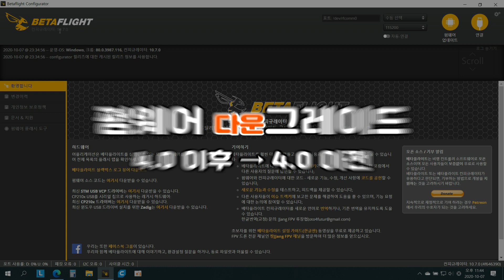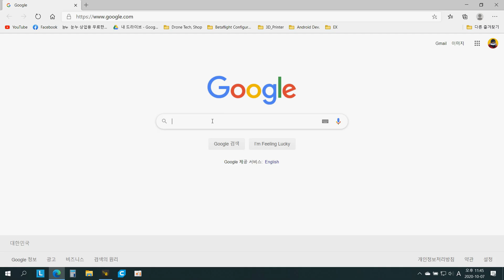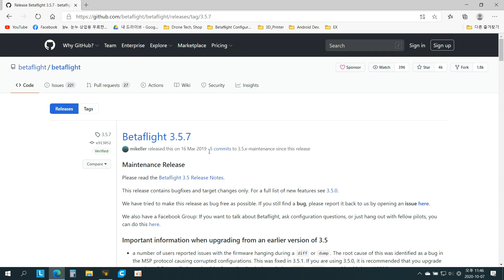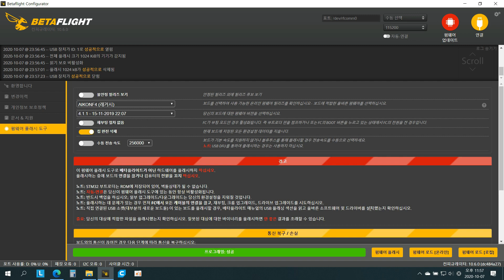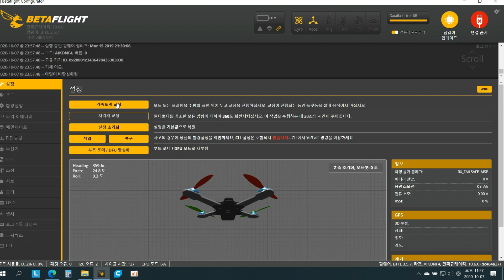베타플라이트 펌웨어 다운그레이드 방법 - 4.0 이전으로 되돌리려면? | Betaflight Set Up | 레이싱드론 세팅 | JJangPapa FPV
(10.12 추가) 과거버전에 FC 목록이 보이더라도 '펌웨어 플래시'가 진행이 되지 않는 경우 FC가 출시된 시기를 확인해 보세요. FC가 출시된 이후 버전으로만 다운그레이드가 가능합니다. 동일한 FC 보드이름을 가지더라도 출시시기에 따라 보드의 버전(펌웨어가 아닌)이 달라 더 이상 과거버전을 지원하지 않는 경우에 해당합니다.
FC를 구입하자마자 베타플라이트 컨피규레이터 CLI 명령에 'version'을 입력해 보면 현재 펌웨어 버전을 알 수 있습니다. 이 버전 이전으로 다운그레이드는 어렵다고 보는 게 맞습니다. 펌웨어 다운그레이드는 과거에 본인이 사용한 버전이 있었다면 그 버전으로 되돌린다고 이해해주세요.

베타플라이트 4.2 (컨피규레이터 10.7)이 출시된 2020.7.부터 펌웨어 버전 목록에 4.0 이전버전이 보이지 않습니다.
4.0 이전 버전으로 되돌리고 싶은데 방법이 없을까요?

아래 타임스탬프를 이용하세요.

[타임스탬프]
00:00 배경
00:45 펌웨어 4.0 이전 버전으로 되돌릴 수 없게 된 이유
01:25 펌웨어 3.5.7 버전 다운받기
02:29 펌웨어 3.5.7 버전을 로컬로 올리기
04:13 요약

★ Filmora X 동영상 편집기 추천 ★
Youtube 영상 제작을 시작하시는 분들께 강력히 추천드리는 동영상 편집기입니다. 기본 제공되는 트랜지션, 자막, 효과, LUT(색상프로파일)만으로도 전문가 못지않은 영상을 제작하실 수 있습니다. 한국어도 지원됩니다. 아래 링크로 회원가입 후 다운받으시면 30일간 모든 기능을 무료로 체험하실 수 있습니다. X 버전으로 업그레이드(10.16 출시)됨에 따라 모션 트랙킹, 에니메이션 효과, 색상 매치 등 더 강력해진 기능도 이용해보세요. (Filmora 9가 아닌 X 버전으로 다운받으세요.)

★ SNS 안내 ★
네이버 밴드 "2025 FPV 짱 프로젝트"에 가입하세요; - 이곳에서 우리는
다양한 문제를 즉시 해결하고 행복한 FPV 드론라이프를 이어갈 수 있습니다.
또한, 우리에게 친숙한 페이스북; 및
네이버 블로그 도 많이 방문해주세요.